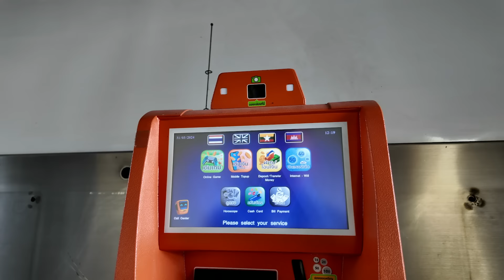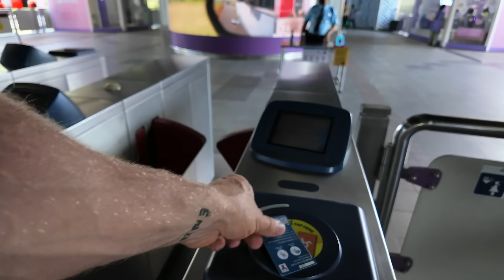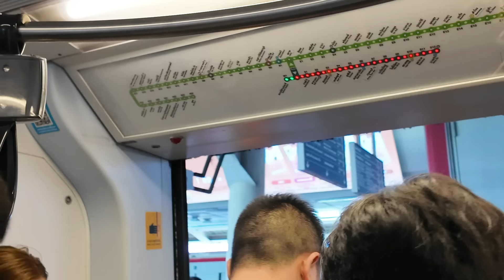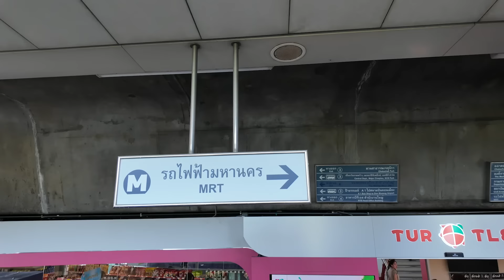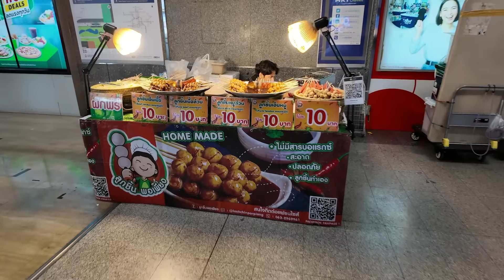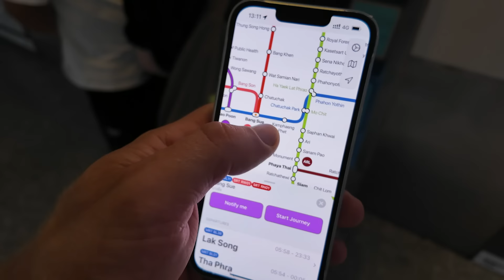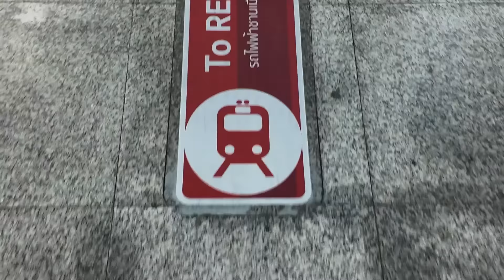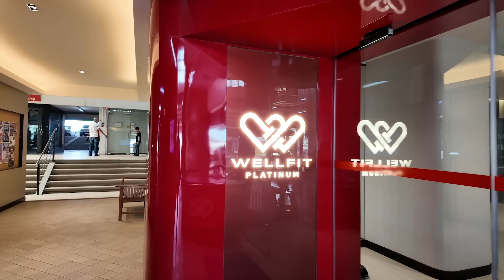Челлендж "добраться до зала". Бангкок. Метро.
Дядя Сережа в Бангкоке отправляется из отеля в тренажерный зал, чтобы покачать мускулы на оборудование Impulse.

Аренда транспорта на Пхукете от Дядя Сережи приятный бонус.